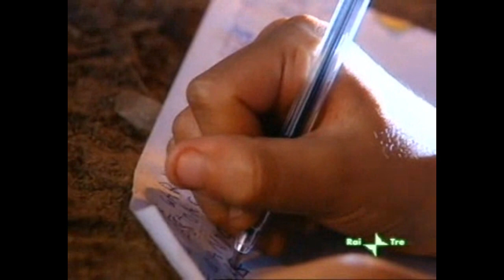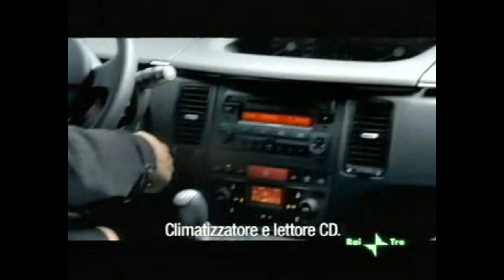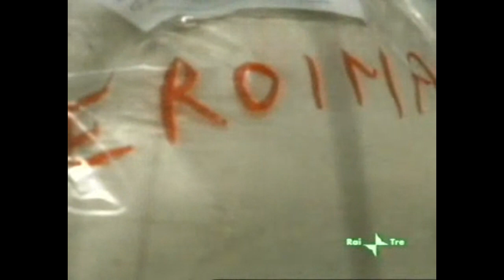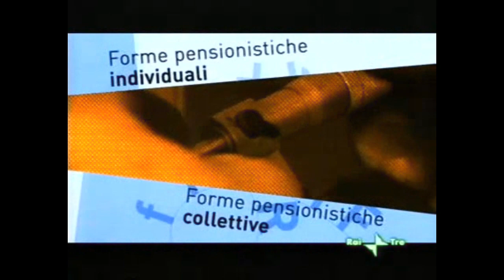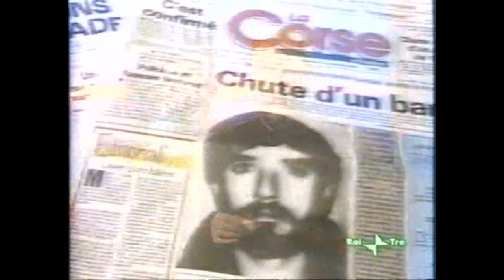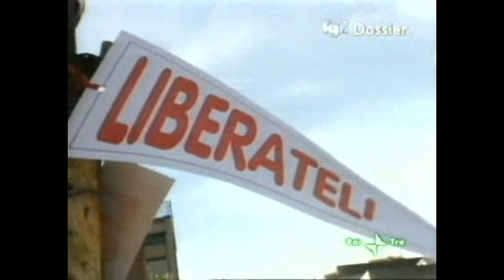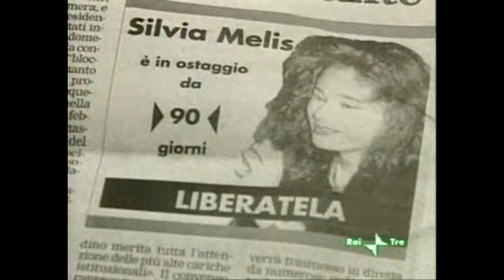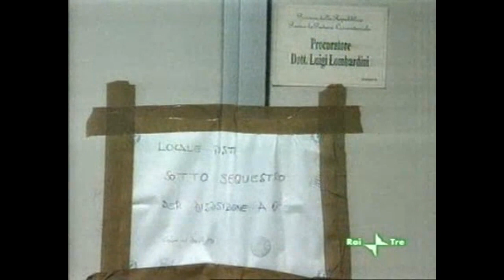Blu Notte: L'Anonima Sarda